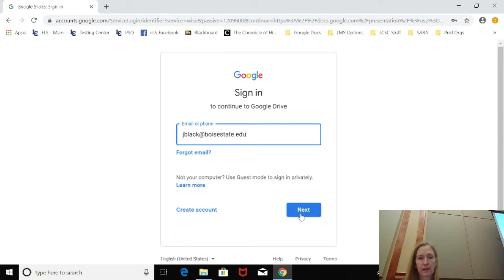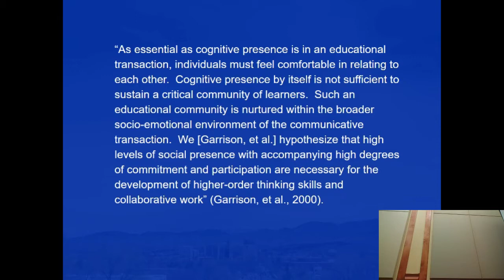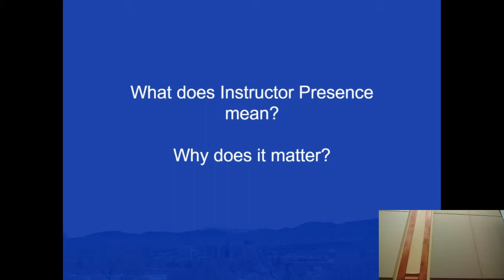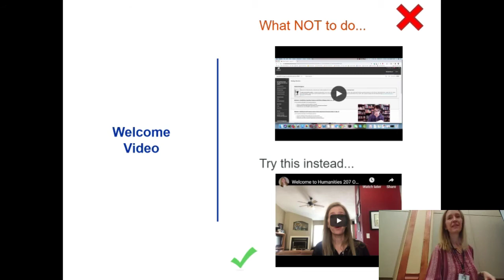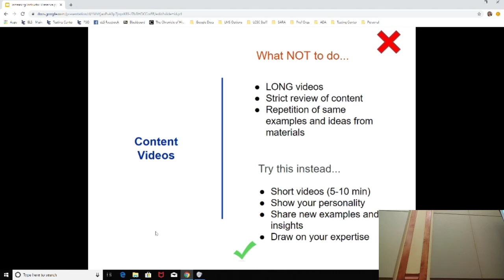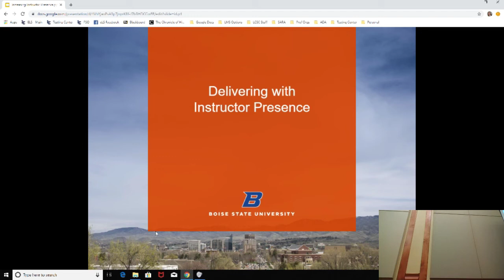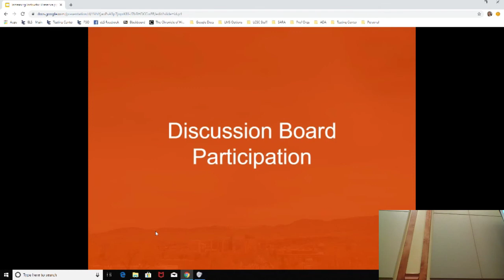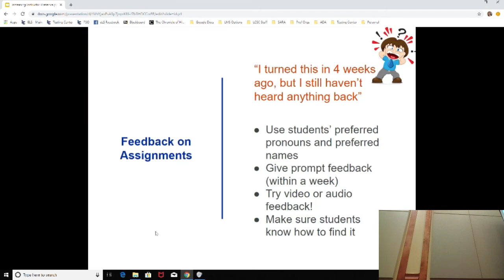Increasing Instructor Presence in the Online Classroom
Presenters: Dr. Kim Carter-Cram & Dr. Jennifer Black
Date: Thursday, October 17 • 9:40am - 10:40am

How can we help instructors increase their online presence? This presentation discusses ways to help faculty learn how to connect with their students online, specifically by sharing our combined 25+ years’ experience teaching and facilitating interactive online courses, strategies we have developed for increasing instructor presence, and student feedback to meaningful engagement in the online classroom.